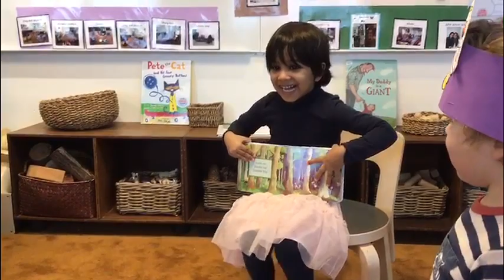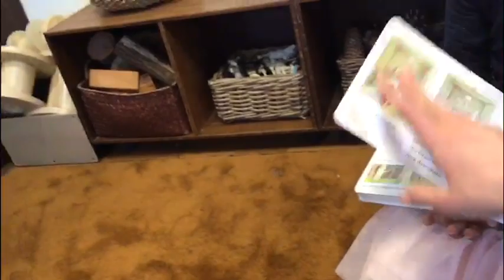Baby school friend